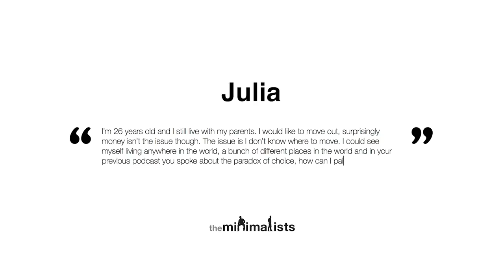How to Decide Where to Live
Joshua sits down with Nate Green to discuss deciding where to move and getting over the paradox of choice.